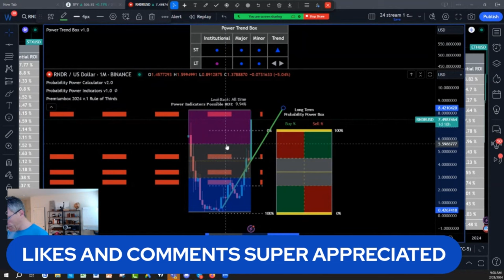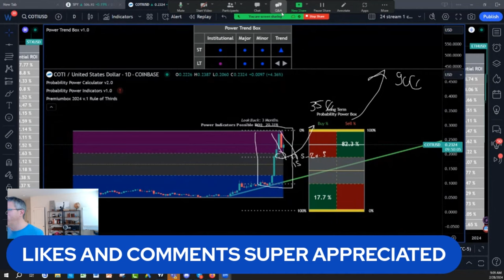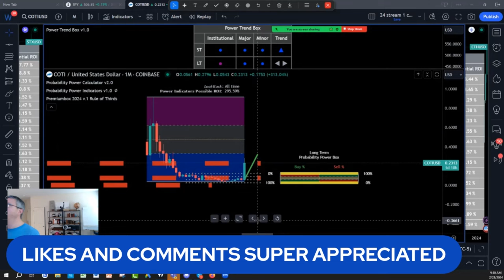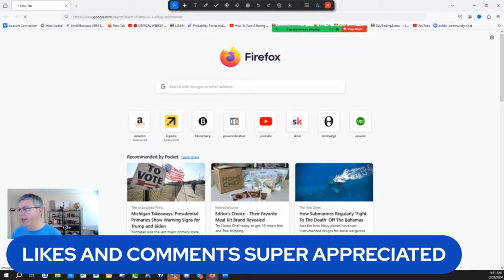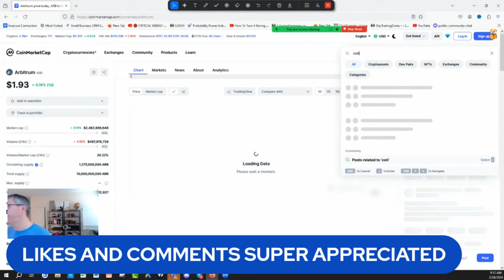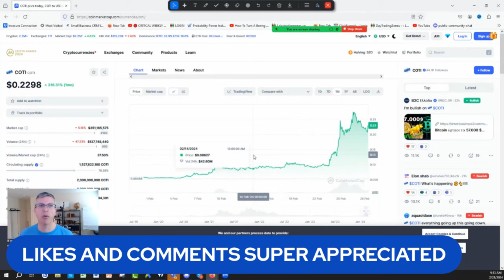Coti Crypto Token BUY OR SELL NOW Price Analysis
Dive into key insights to make informed decisions about whether to buy or sell Coti. Whether you're a seasoned trader or just starting, this video provides crucial analysis to guide your investment strategy. Stay ahead in the dynamic world of crypto with our expert insights!

What is Next:
1)✅ Get Your New FREE Unique Visual Indicator
For Swing Trading & Long-Term Investing:

2)✅ Seeing IS Believing NOTHING TO LOSE EVERYTHING TO GAIN: FULL POWER INDICATORS SUITE ACCESS  RISK FREE 30 days TRIAL Money Back Guarantee:

3) 🌟 Ready to unlock the Secrets of the Wealthy? Join our FREE Funding and Wealth Community now! 🚀💰

4) Join Our Lifetime Income Partner Program : LIFETIME INCOME Partner Program

5) Get 30 Days Risk Free Premium Probability Power Indicators Suite - All In One ( Apply One time Order Coupon on the Monthly Subscription.

6) ⬇Download our 📱 Iphone App Get the buy caution Sell Zones for the ES S&P 500 futures FREE everyday, get notifications for new videos  and live social media times ext...Also if you are interested in Long Term and Swing Trading crypto options and Stocks for income and wealth check the app premium stuff

7) Get Trading View discount on second recurring payment money 💵 $10 dollar 💵 for monthly and $30 dollars for yearly packages 📦 with our partner link program: